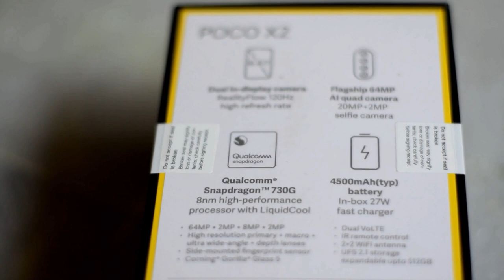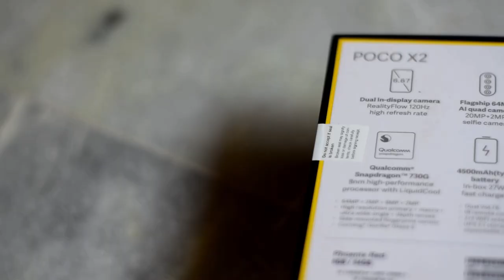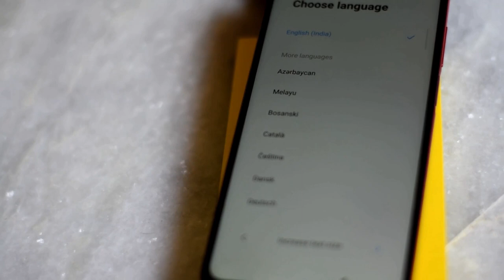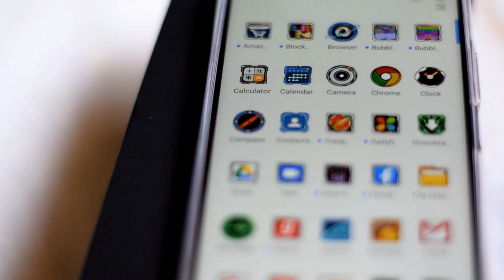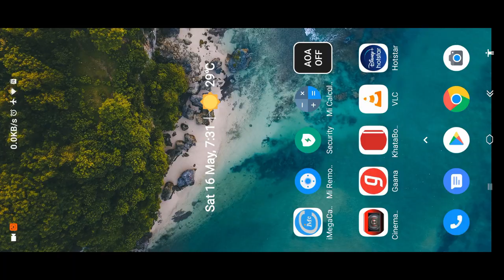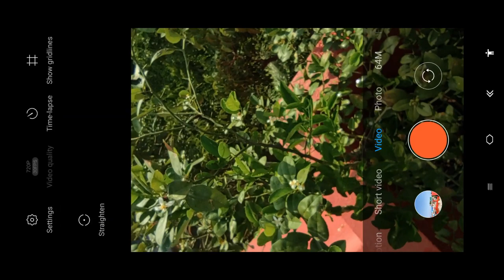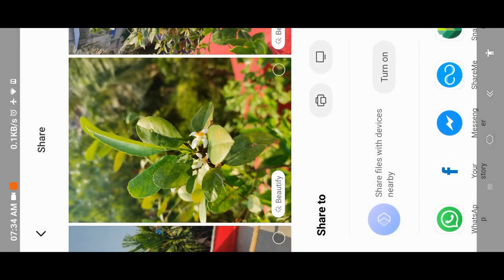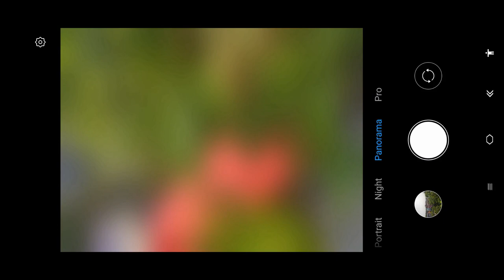POCO X2 unboxing and User Review | GDrive image sample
HONEST AND DETAILED REVIEW of POCO X2 mobile phone.
PROS:
1)120hz Display.
2)27w charging quicker than Realme X2.
3)730g processor (Super Smooth)
4)Camera - Best under 20k.
5) Battery - lasts a day at 120hz
6) Ram Management.
7) Ads : Didn't see much ads but still getting some annoying notifications.
8) Display : My previous phone has an amoled screen. This doesn't have an amoled but still produced accurate colors, far better than previous LCD displays i used may be because HDR 10.

CONS :
1) HEATING : DUDE this phone heats a lot don't know what the cooling system is doing, it definitely heats while gaming to the point where we feel annoying.
4) BULKY : It did feel heavy. Should learn from Samsung about weight management.
5) SPEAKERS : Wrong placement. While playing games or sometimes videos you will definitely place your hands on the speakers which will definitely reduce the sound more than you think.

If you are not worried about the cons go for POCO X2 it's perfect value for money or go for Realme X2 you won't be disappointed either. (I used both the phones).

For video sample watch the videos of this channel by my brother. Most of his videos were shot with POCO X2 camera

If you LIKE this video give it a thumbs up by pressing the like button. 🙋👳👨👩

Intro 0:00
Specs 0:15
Unboxing 0:44
Charger 1:28
Phone body 1:38
Sim tool 2:20
Boot up 2:37
Android version 3:23
Camera 4:13
Image sample 8:32